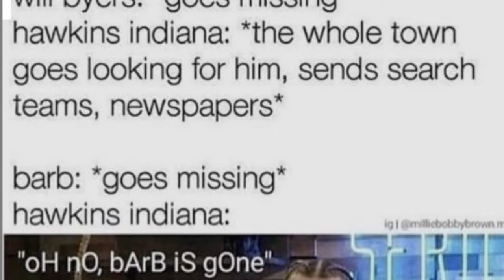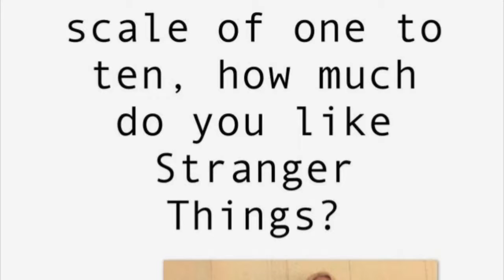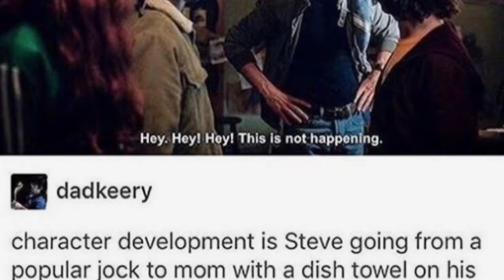Stranger things memes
Someone: I don’t like Stranger things
Me: Your opinion is highly irrelevant
If you liked this and want more than suggest I’m open and have few subscribers so for you have a good day and yeh : D